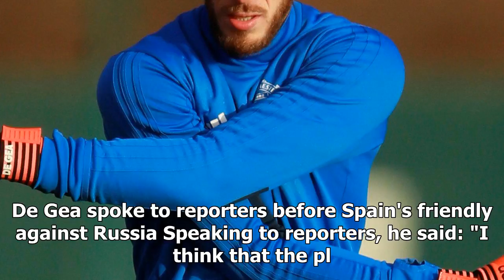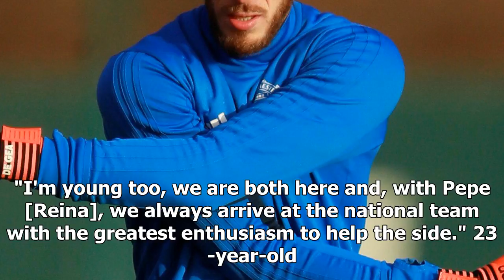De gea hints at man utd stay by saying prem values players more than la liga